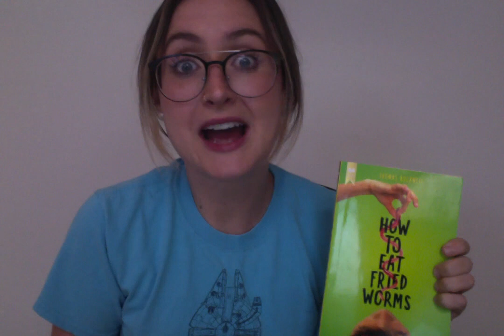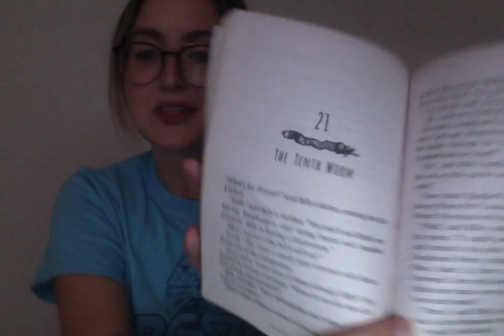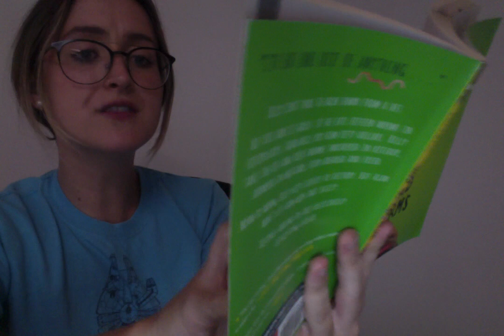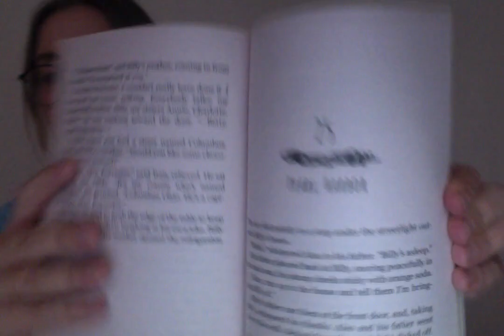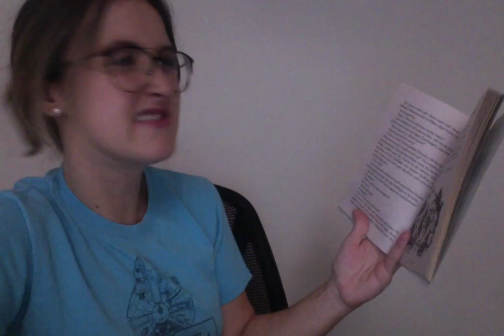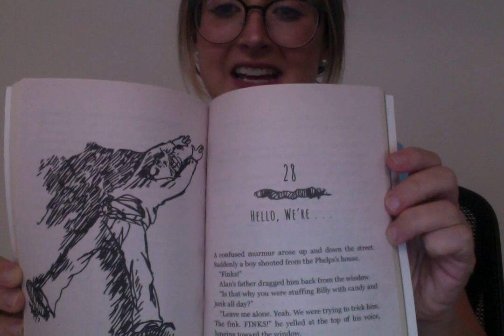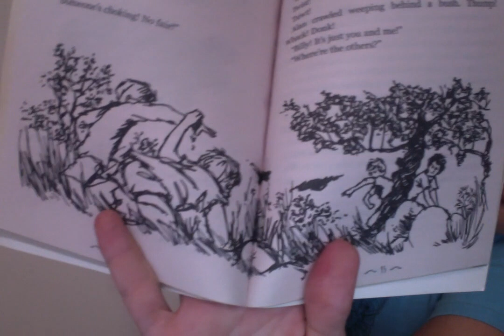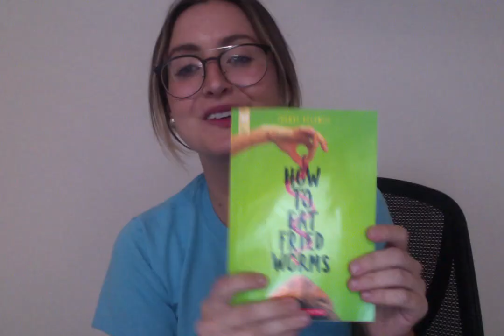How to Eat Fried Worms (Ch. 21-30) Read Aloud with Ms. Miller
Hello to my sweet, smart students! I miss you all SO very much!
This video is a blend: Week 5 of Distance Learning updates & How to Eat Fried Worms (Ch. 21-30) read aloud!
Here are the times at which I read each chapter of our weekly novel:
Chapter 21 - 9:45
Chapter 22 - 12:31
Chapter 23 - 13:59
Chapter 24 - 15:50
Chapter 25 - 17:32
Chapter 26 - 18:43
Chapter 27 - 21:49
Chapter 28 - 24:23
Chapter 29 - 26:30
Chapter 30 - 29:03